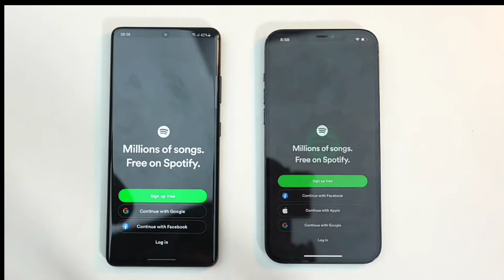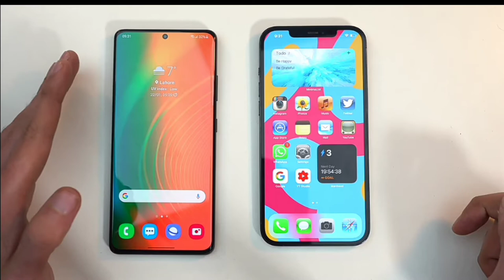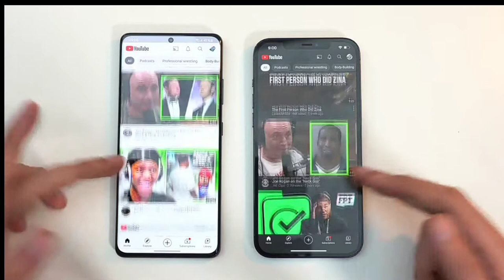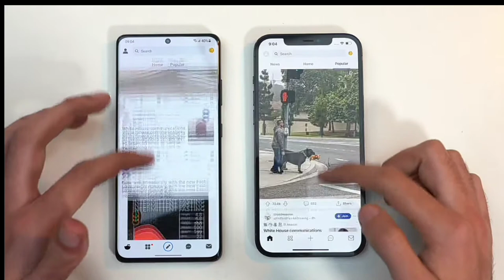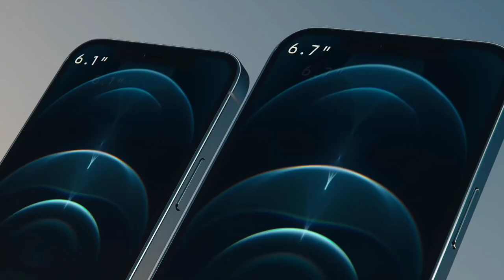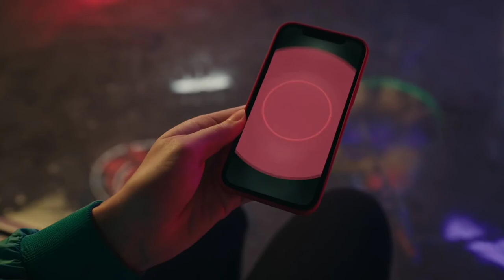Apple - BEST IPHONE 2021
We have great leaks about the upcoming IPhone 12s (or IPhone 13) and this device is shaping up to be a great one.

See ya ✌🏽.